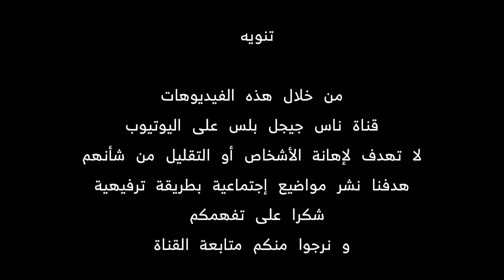ما رأي الشارع في المؤثرين على شبكات التواصل ! إجابات صادمة مع حسين الجيجلي .. شاهدوا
تصوير و تركيب : درباك نسيم

تقديم : حسين الجيجلي

كل الحقوق محفوظة لقناة ناس جيجل بلس ©️ 2022

تنويه : أي إستعمال لمحتوى القناة دون إذن سيتم اتخاد الإجراءات اللازمة